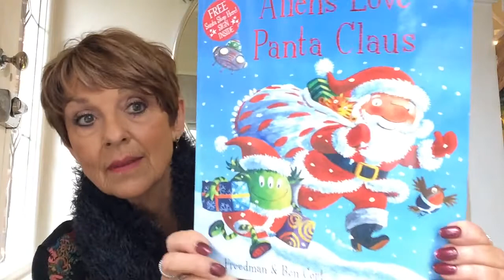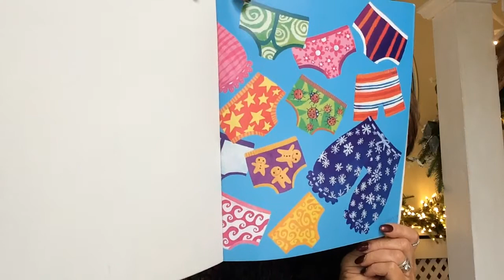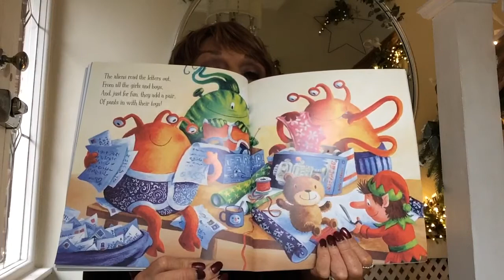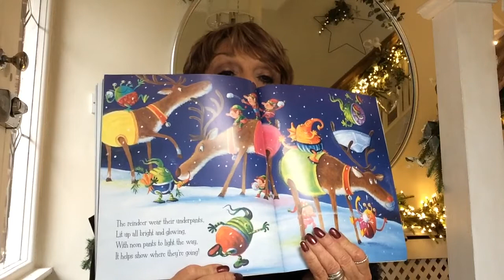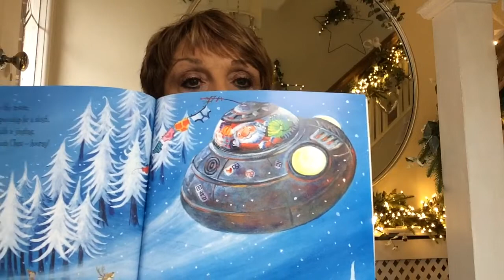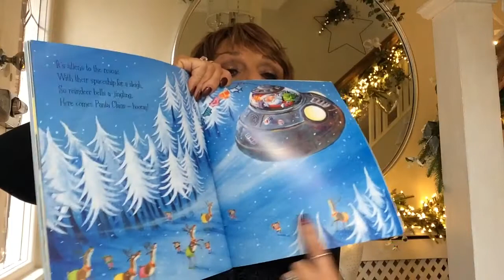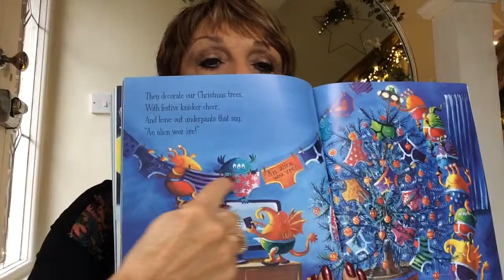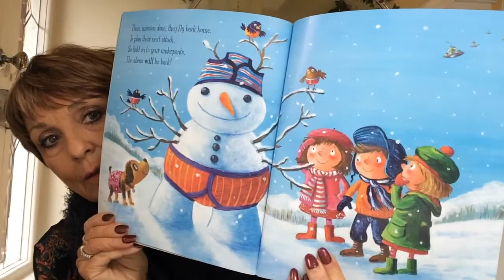Story time with Mrs Mason ( Aliens Love Panta Claus)